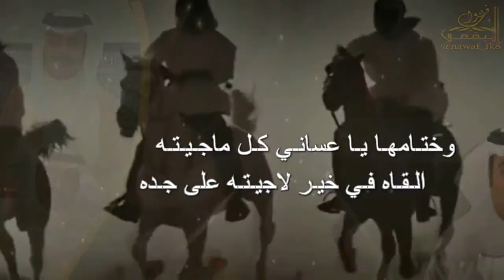شيله مهداه الى رجل الأعمال الشيخ/ ناصر بن معجب بن محيا الروقي العتيبي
كلمات/ كايف النفيعي...اداء/ مشعل النفيعي
تنفيذ ومونتاج/ نواف البقمي
тωιт:@Nαωαf_fк8;